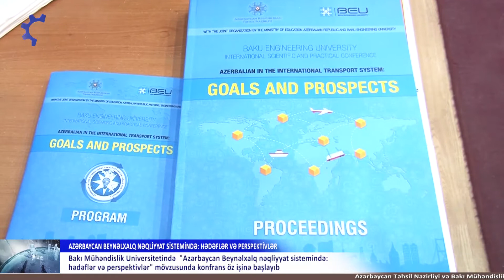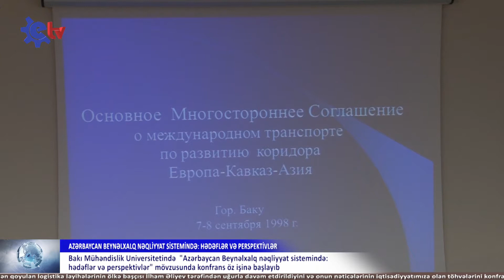BMU-da beynəlxalq konfrans keçirilir_ETV Xəbər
Azərbaycan Təhsil Nazirliyi və Bakı Mühəndislik Universitetinin birgə təşkilatçılığı ilə “Azərbaycan Beynəlxalq Nəqliyyat sistemində: Hədəflər və perspektivlər” mövzusunda elmi-praktik konfrans öz işinə başlayıb.
     Konfransın açılış mərasimində Azərbaycan ictimaiyyətinin nümayəndələri, ölkəmizdə fəaliyyət göstərən logistika mərkəzlərinin rəhbərləri, bu sahədə tanınmış alimlər və mütəxəssislərlə yanaşı dünyada logistika sahəsində tanınmış universitetlərin  alimləri də iştirak ediblər.
  Açılış nitqi ilə çıxış edən universitetin rektoru,  professor Havar Məmmədov konfrans iştirakçılarını salamlayıb və ölkəmizdə logistika sahəsində görülən işlərdən  və bu baxımdan  konfransın əhəmiyyətindən danışıb. Rektor, əsası Ümummilli lider Heydər Əliyev tərəfindən qoyulan logistika layihələrinin ölkə başçısı İlham Əliyev tərəfindən uğurla davam etdirildiyini və onun nəticələrinin iqtisadiyyatımıza olan töhvələrini konfrans iştirakçılarının diqqətinə çatdırıb.
    Nəqliyyat, Rabitə və Yüksək Texnologiyalar Nazirinin müavini  Elmir Vəlizadə,  Təhsil Nazirliyinin Elm sektorunun müdiri Anar Kazımov,  Avropa-Qafqaz-Asiya Beynəlxalq nəqliyyat dəhlizinin (TRASEKA) hökumətlərarası komissiyasının Azərbaycan üzrə milli katibliyinin rəhbəri Akif Mustafayev  və Abşeron logistika mərkəzinin direktoru Ziya Ağayev  çıxış edərək Prezident İlham Əliyevin nəqliyyat sektoruna olan diqqət və qayğısının nəticəsi olaraq bu sahənin hazırki inkişaf səviyyəsindən, logistika sahəsində xarici ölkələrlə olan əməkdaşlıqdan və birgə həyata keçirilən layihələrdən danışıblar.
   Çıxışlardan sonra  plenar iclasla davam edən konfrans Akif Mustafayevin, Xudayar Həsənlinin, A.Q.Nekrasovun, K.İ. Atayevin və A.S. Siniçınanın məruzələri ilə davam edib.
  Qeyd edək ki, BMU da keçirilən konfrans oktyabrın 2-dən 5-dək 5 seksiya üzrə işini davam etdirəcək.